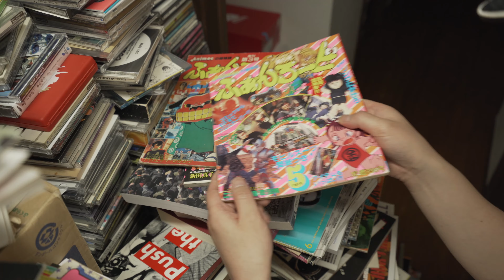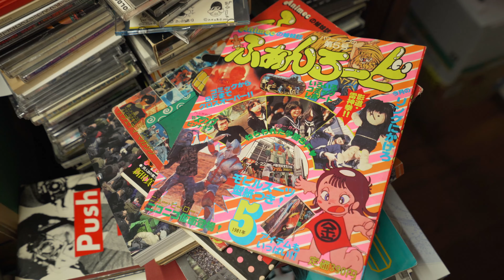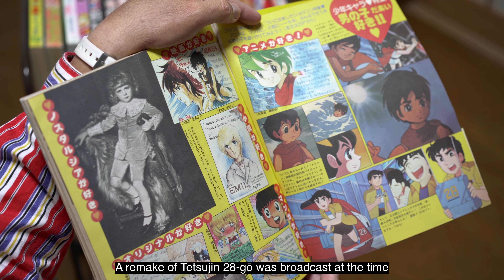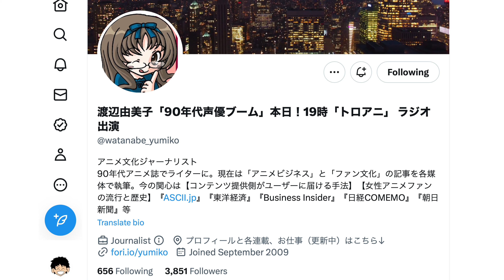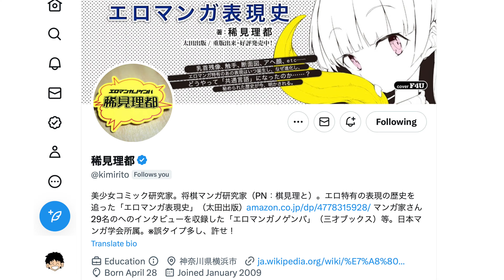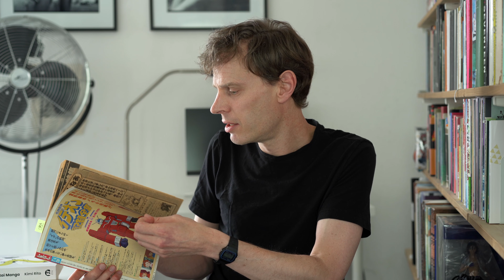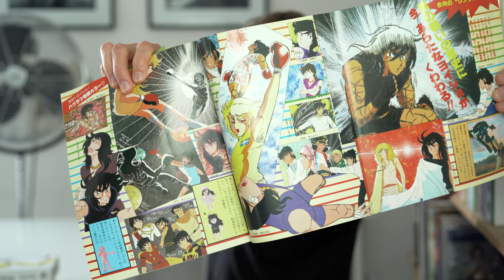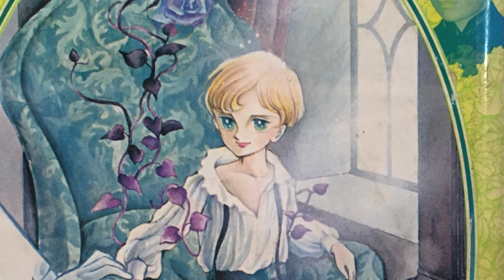Who invented shotacon manga?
My quest to find the first mention of the word shotacon in Japan with the help of subculture expert Barubora and the BL and shota historian Budōuri Kusuko.

Update 2024: Read my book about shota!